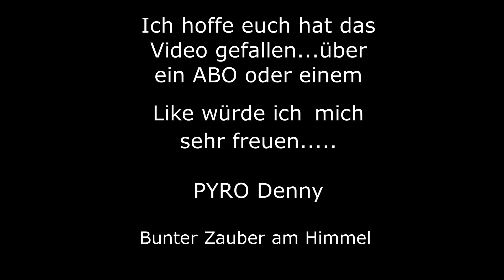Funke Riesen Fontäne Nummer 1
Hier ein Test von der Riesen Fonäne Nummer 1 von Funke .

Preis: ca.4,50€

Hersteller: Funke

Artikeldetails:
Verkaufseinheit: 1 Stück
Brenndauer: 25s
Kaliber: 38mm
Bruttogewicht: 280g
NEM: 120g
Produktklasse: F2 (ehemals Klasse II)
Gefahrengut: 1.4G